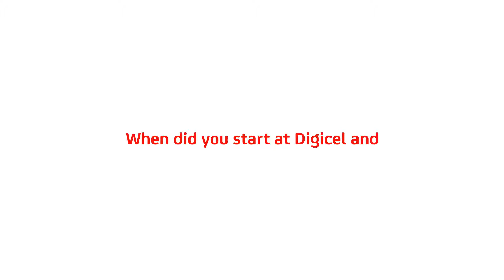Meet Sheena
Digicel Cayman is made up of a team of amazing individuals. We want to share a few of them with you.